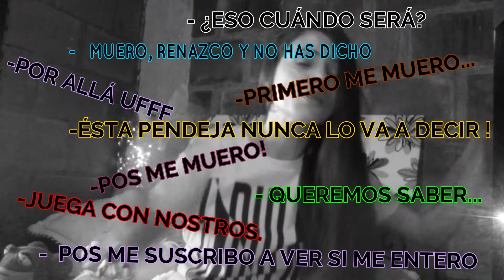¿QUIÉN SOY? VIDEO VIRAL?. ME PRESENTO! - TANIA GUTIÉRREZ